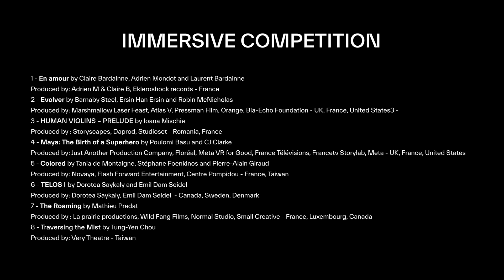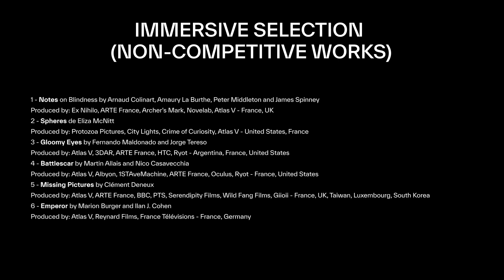Festival de Cannes 2024 | Immersive Competition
Introducing the first-ever ImmersiveCompetition at the Festival de Cannes!

For the 77th edition, the Festival de Cannes announced a new competition aiming to spotlight the next generation of international artists who are redefining storytelling and inventing new narrative-driven experiences that move beyond the traditional two-dimensional cinema screen.

The 2024 Selection includes:
— En amour
— Evolver
— Human Violins: Prelude
— Maya: The Birth of a Superhero
— Noire
— TELOS I
— The Roaming
— Traversing the Mist

These 8 competitive works are accompanied by 6 non-competitive projects focusing on the evolution of the medium.

The first edition was held from 15-24 May 2024 at the Cannes Cineum and the Université Côte d’Azur, Georges Méliès Campus.